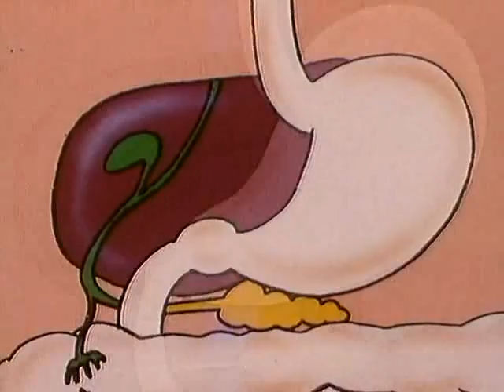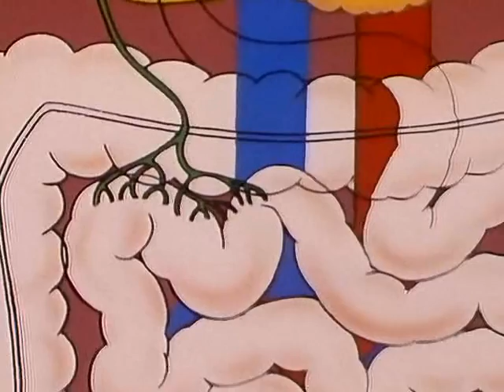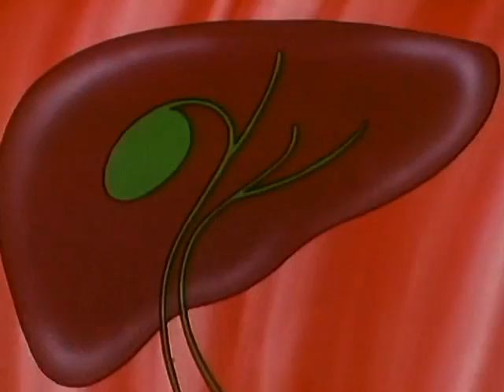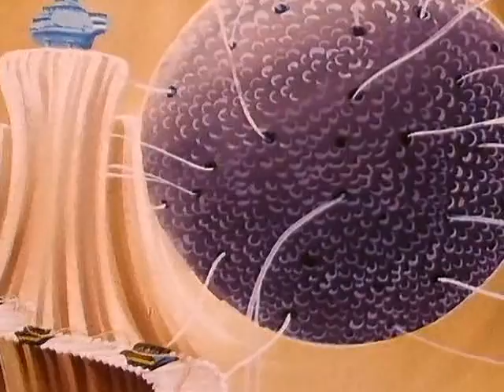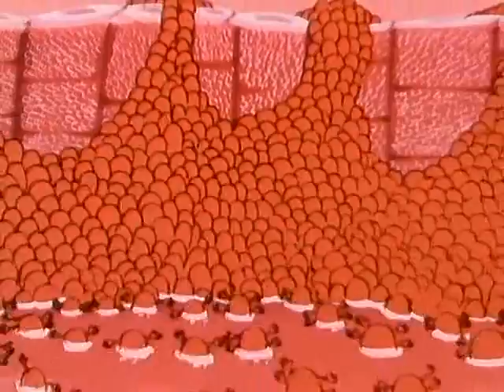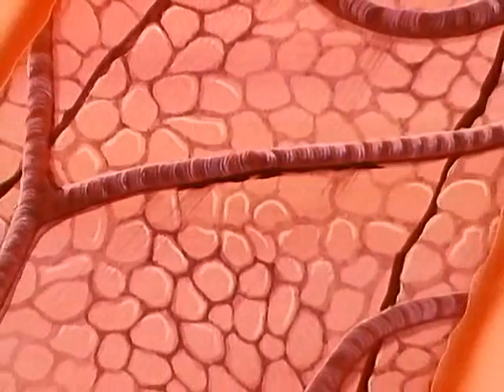Było Sobie Życie - 16